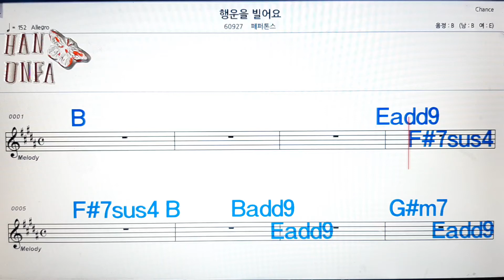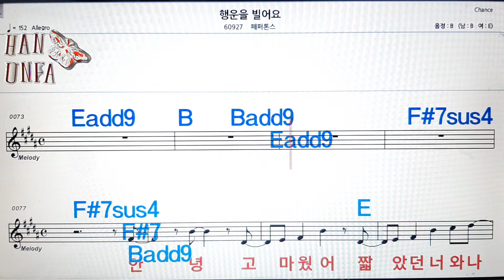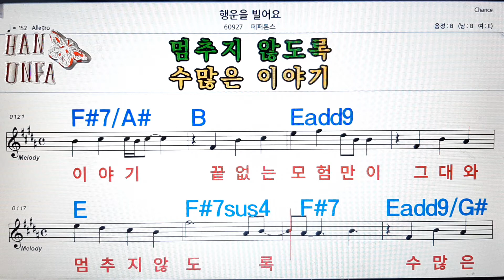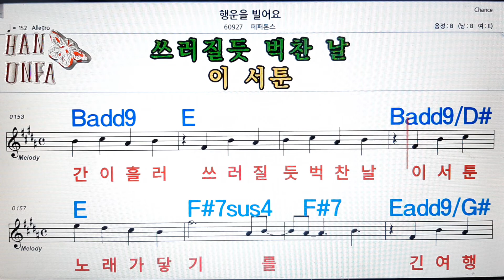행운을 빌어요/페퍼돈스💋노래방, 코드 큰 악보, 반주 가라오케, 가사💖Karaoke, Sheet Music, Chord, Lyrics , MR